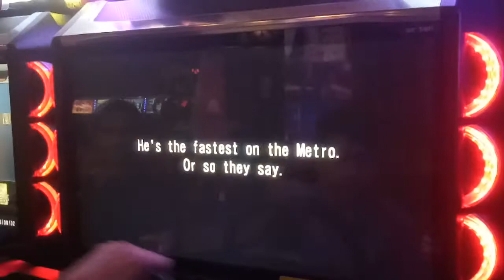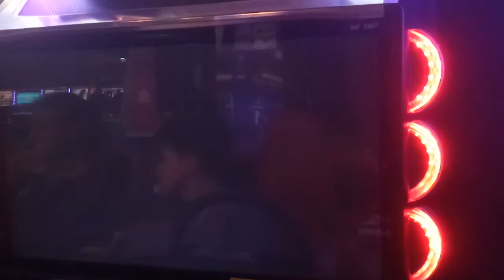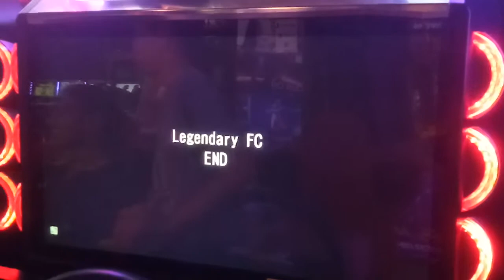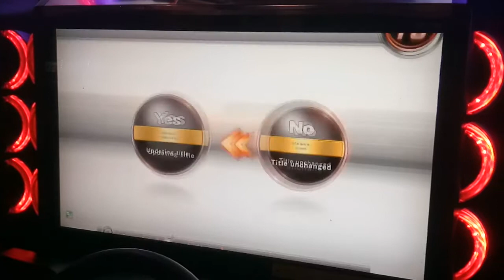WMMT5DX RED METER -YCH- 190E